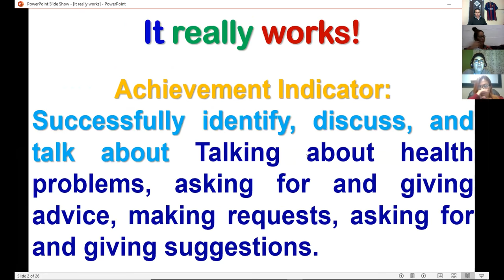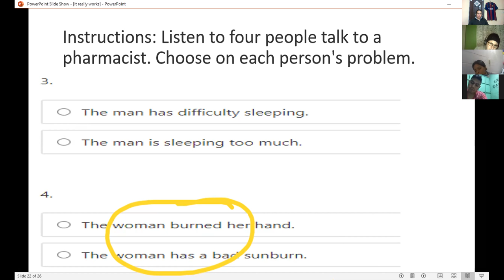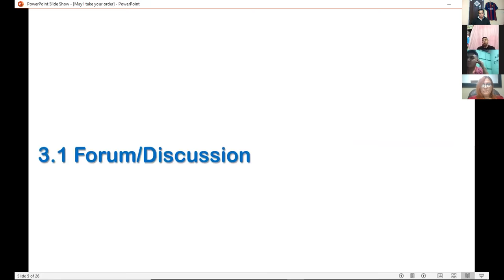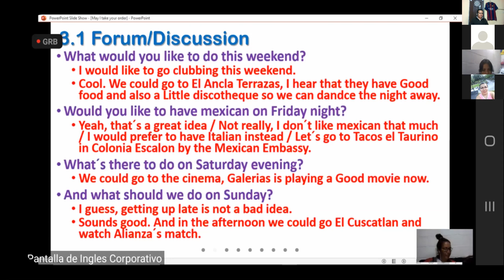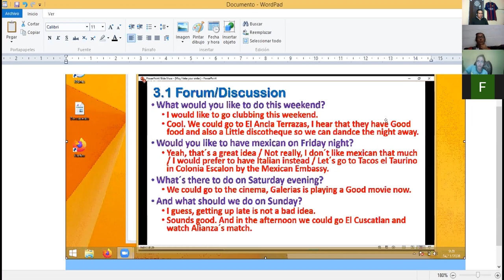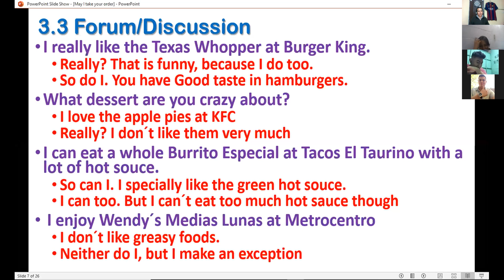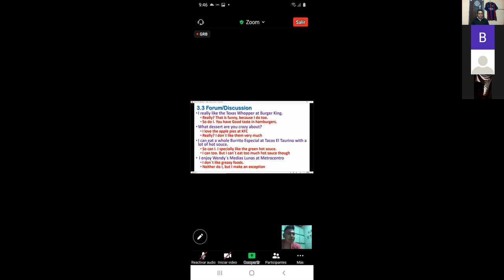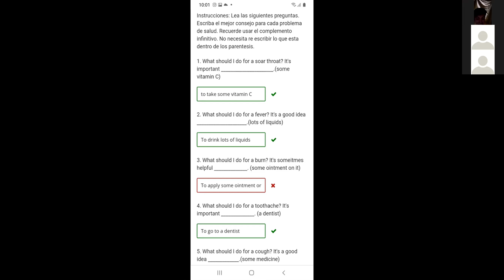Ingles Corporativo-PI3-03-9-10PM-10-20-2 Session6 November4